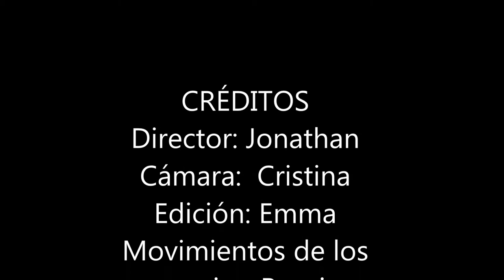Una lucha muy patosa